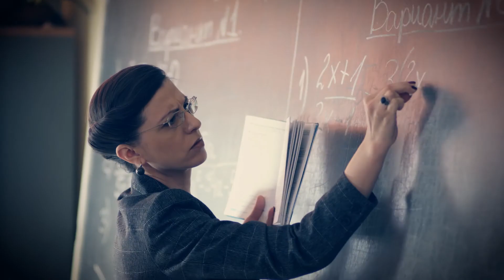«Телефонный терроризм - Школа»